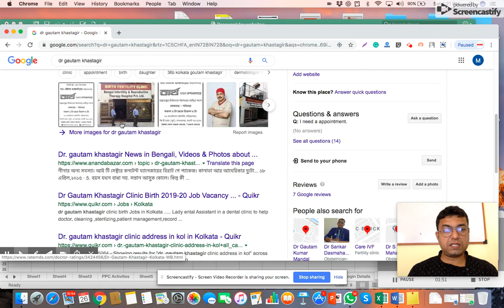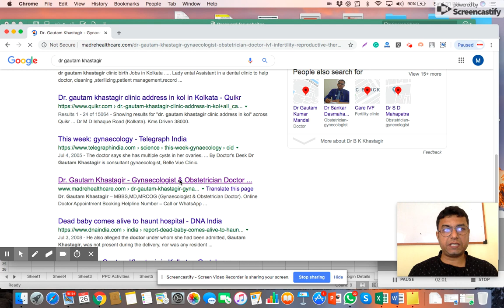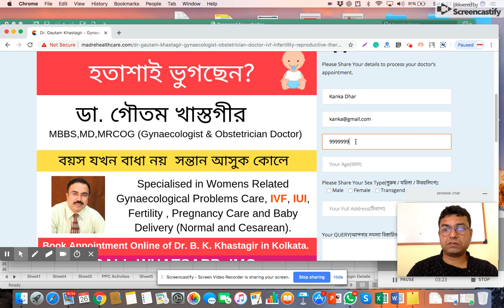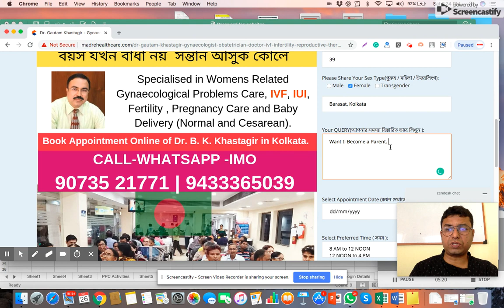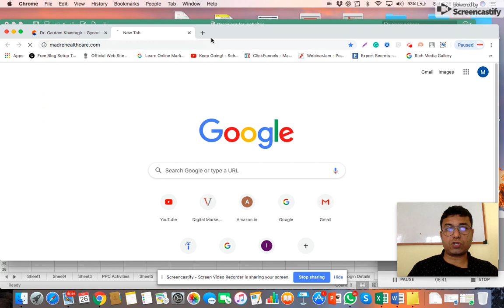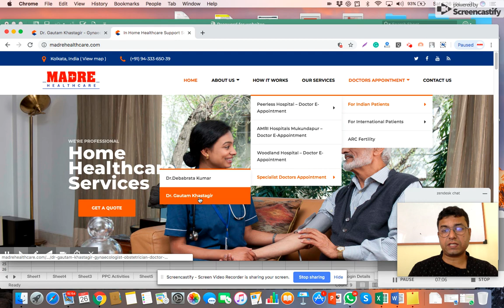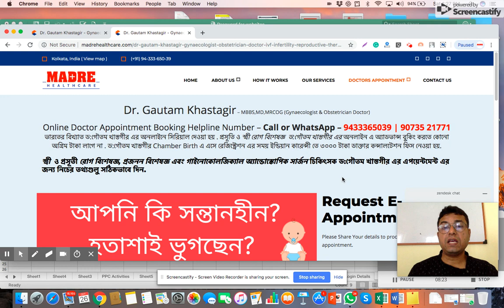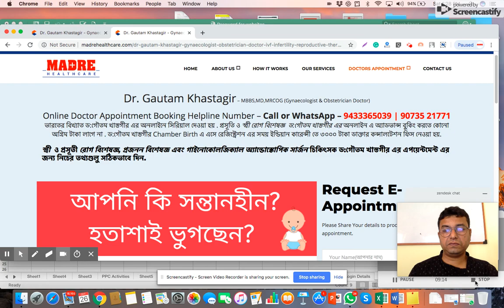Dr Gautam Khastagir (গৌতম খাস্তগীর) - Gynaecologist & IVF Doctor - How to Book Appointment Online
) - Call / WhatsApp / IMO - 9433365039 | 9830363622 for 100% FREE Online booking.
Leading Gynaecology Doctor for Critical treatment and IVF / IUI treatment Specialist in Kolkata.

Dr Gautam Khastagir ( আইভিএফ ডঃ গৌতম খাস্তগীর ) - Birth Clinic Address:
ভারতের বিখ্যাত ডঃ গৌতম খাস্তগীর যে কোন জটিল স্ত্রী রোগের করুন.

36 B, Elgin Road, Lala Lajpat Rai Sarani, Kolkata - 700020, Near Forum Mall.

Does ICSI increases the success rate of IVF Treatment?

Are IVF Pregnancy Tests Accurate?

আইভিএফ(IVF) প্রক্রিয়ার অসুবিধাগুলো সম্বন্ধে জেনে নিন!

if you are searching for the following keywords at Google, You are in right place to get information.

dr gautam khastagir qualification

how to get appointment of dr gautam khastagir

gynecologist dr gautam khastagir fees

how to get appointment of dr gautam khastagir online

dr gautam khastagir practo

dr gautam khastagir book

goutam khastagir chandannagar

birth fertility clinic west bengal

birth fertility clinic chandannagar, west bengal

dr gautam khastgir clinic address

dr gautam khastagir wikipedia

goutam khastagir kolkata address